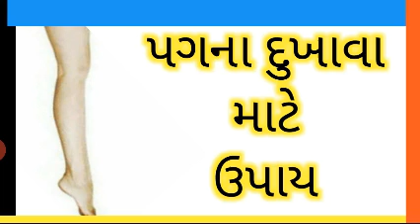પગના દુખાવા નો ઈલાજ